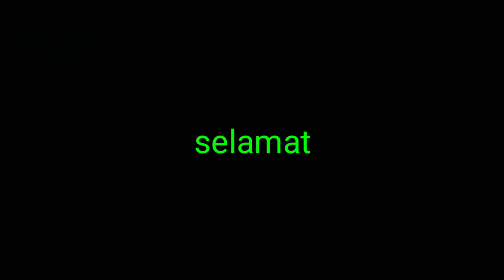Fungsi mandi malam untuk kacer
Banyak sekali kacer mania yang menerapkan  mandi malam untuk kacer tp tidak tau manfaat mandi malam untuk kacer tersebut, tak sedikit pula burung kacer yang mandek jadi tambah parah.
Di vidio ini saya jelaskan syarat dan manfaat mandi malam untuk kacer.
Buat kalian yang baru gabung silahkan kalian cek2 vidio yg lain di chanel ini karena di chanel ini saya banyak sekali membahas seputar perawatan burung kacer dan juga masalah yang sering terjadi pada burung kacer.
Terimakasih.